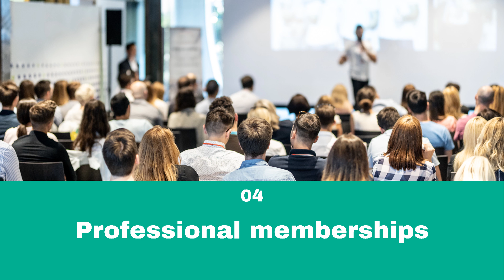5 activities to highlight on your stay-at-home parent resume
Taking a break from work to take care of your children will leave an undesirable gap on your resume, but there are many things you can do to compensate for the time you spent away from the workforce. Here are some great additions to your resume that would highlight your transferrable skills:

1. Volunteer work, PTA, charity work, fundraisers
A volunteer position wouldn’t pay you, but it gives you many opportunities to assume leadership roles and take authority, which looks awesome on a resume.

2. Continuing education
If you have taken any courses, online classes, or independent study to brush up on your skills during your career break, highlight those on your resume.

3. Freelance projects
Any freelancing gigs and consultations you have done related to your field will be good assets for your resume.

4. Professional memberships
Have you participated in any conferences during the break or been a member of professional organizations? List those in your resume to make it more impressive.

5. Work from home/ self-employment
If you worked part-time for your employer or a different place during your career break, you could mention them on your resume as proof of work experience.